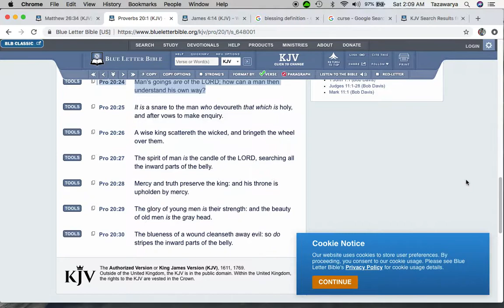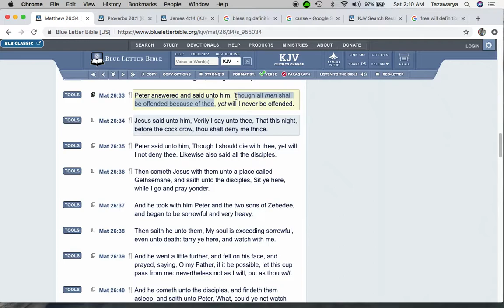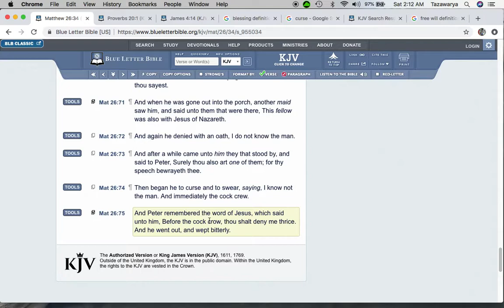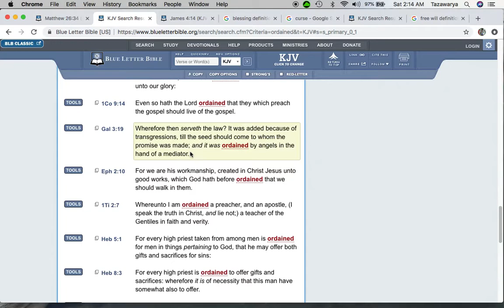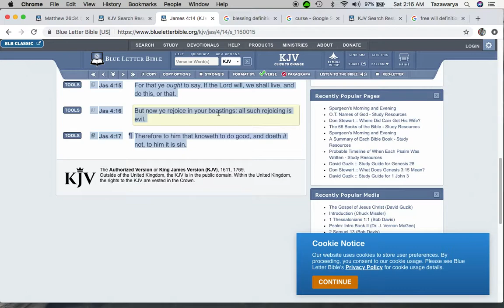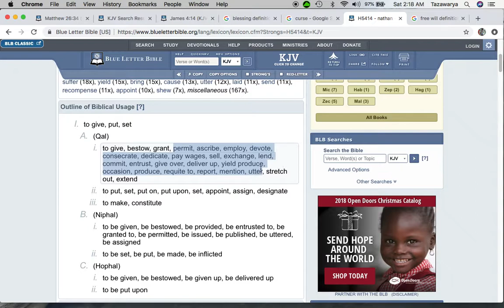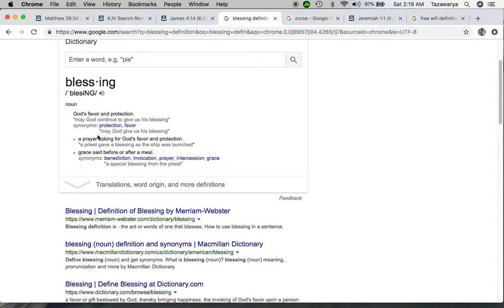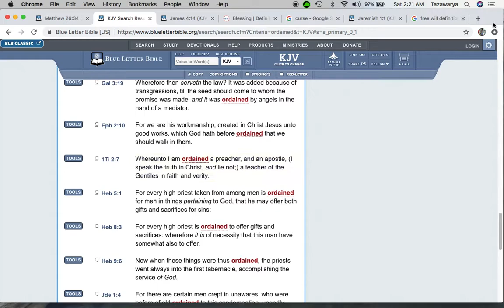According To The Bible: There Is No Such Thing As Free Will